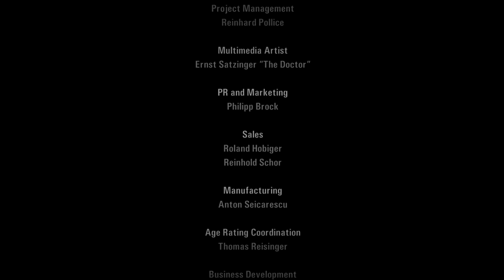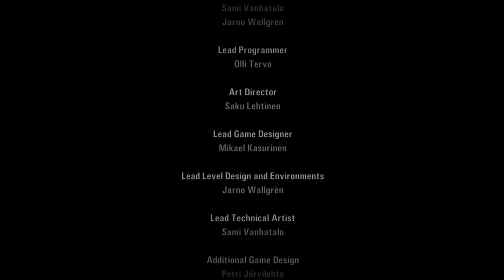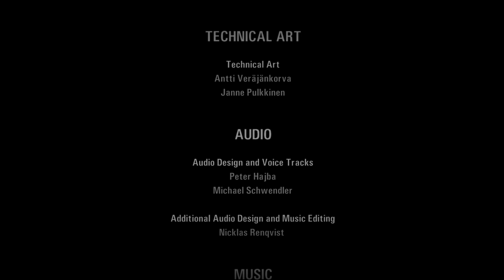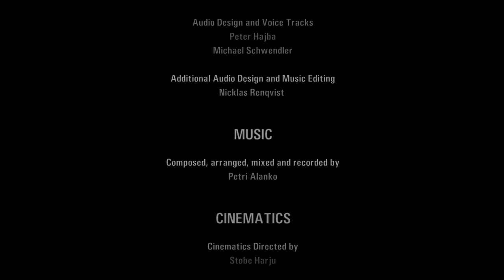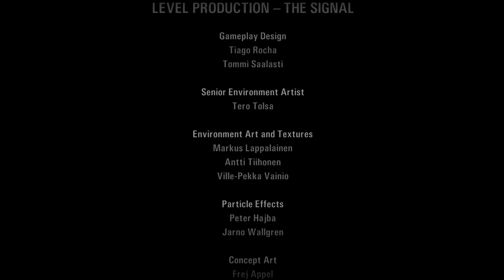Mr. Odd - Let's Play Alan Wake [BLIND] - Part 28 - ENDING